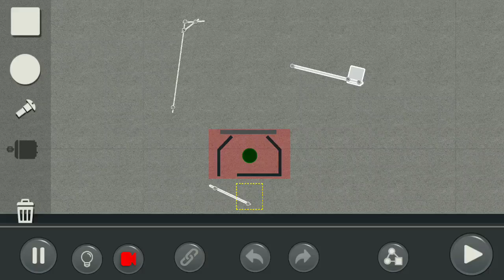by Rcflyboyjr: Puzzle Mode Level:2.2